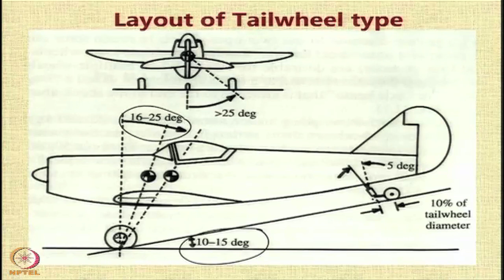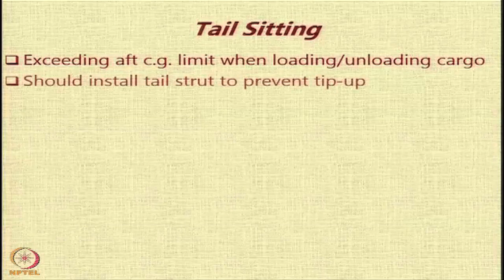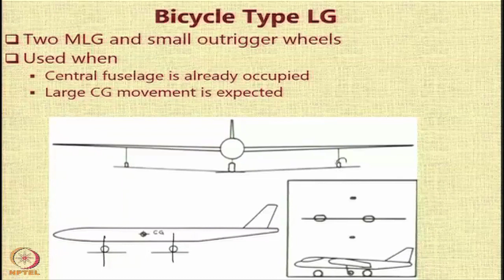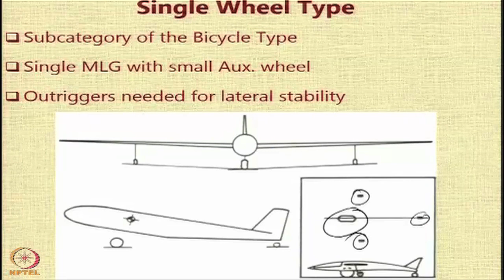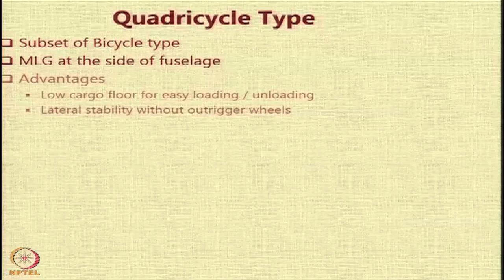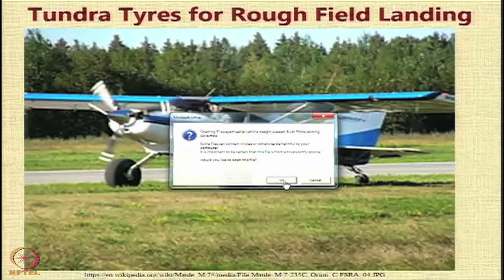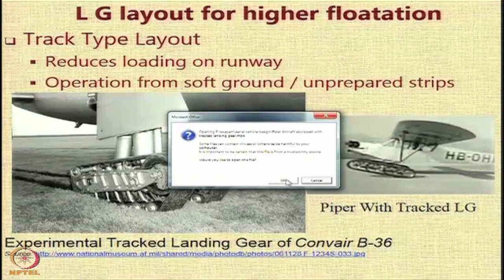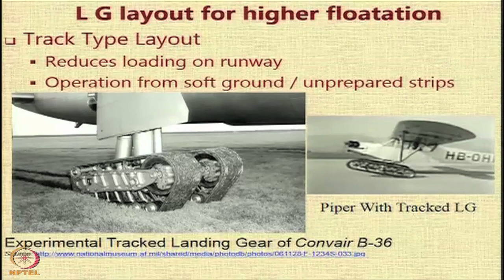Lecture 37 : Landing Gear Layout- Part- 02